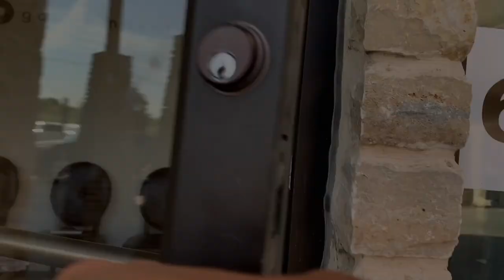last dentist visit in Texas ~ chipotle | Brittney Trought